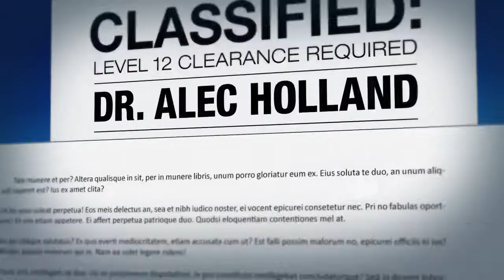Batman And Harley Quinn - Trailer